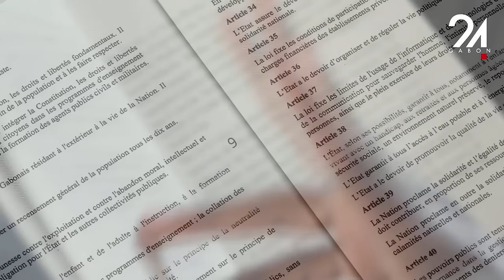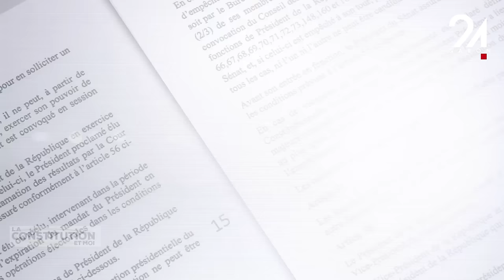LA CONSTITUTION ET MOI - GEOFFROY FOUMBOULA LIBEKA